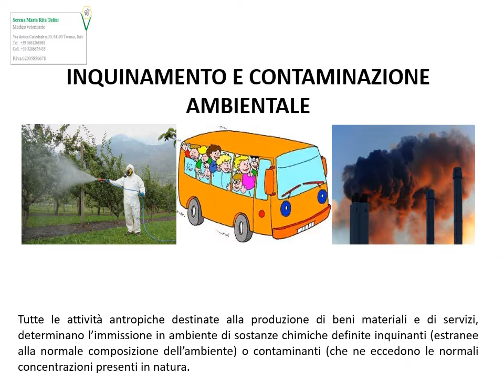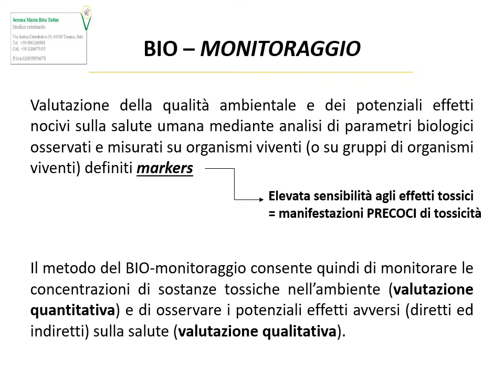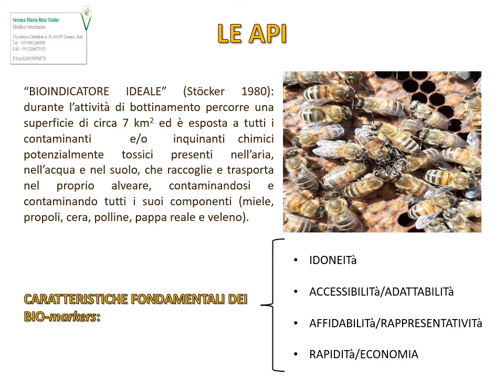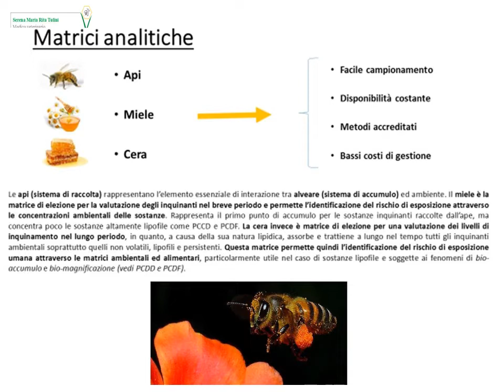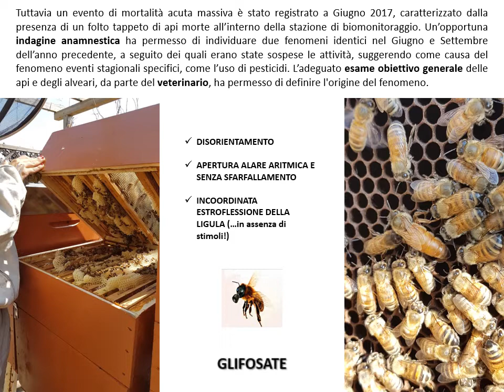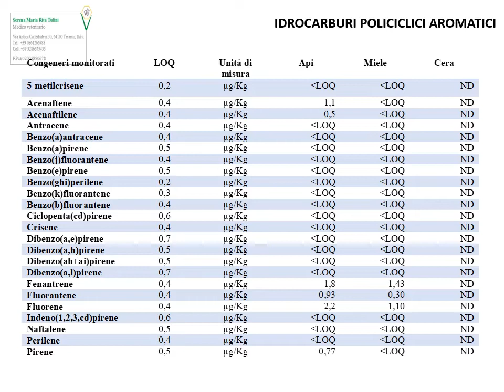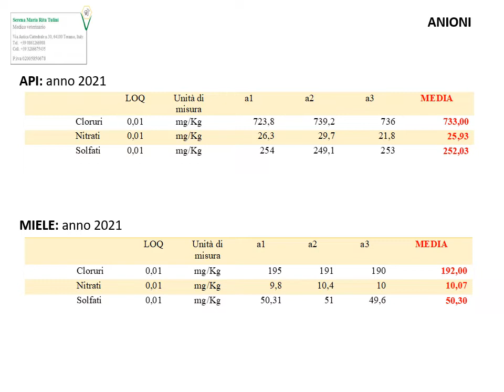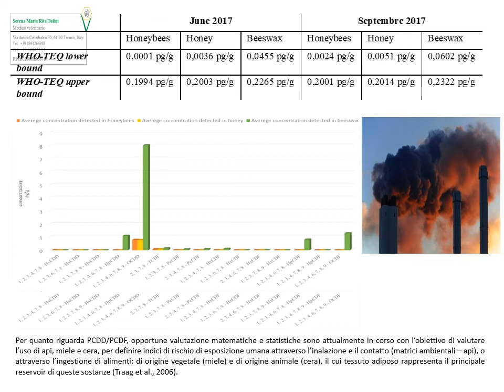IL BIOMONITORAGGIO COME NUOVA OPPORTUNITA'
Registrazione di un webinar tenuto dalla dr.ssa Tulini